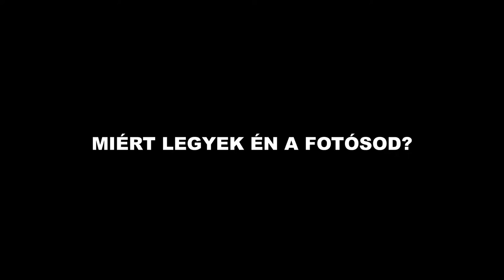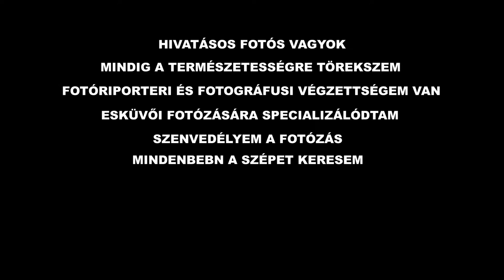Esküvői fotózás - PhoTogether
Gáll Tomi esküvői fotós. Miért legyek én a fotósod?